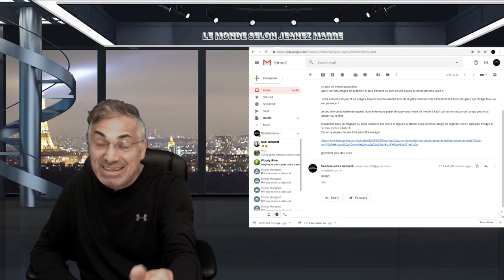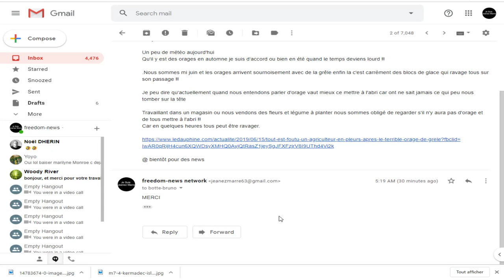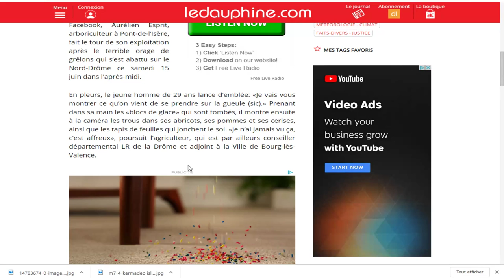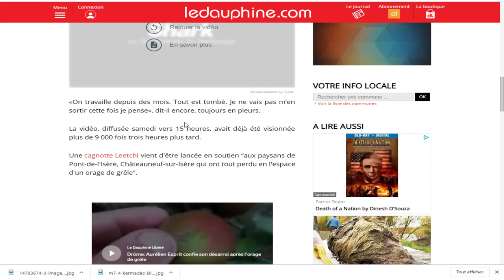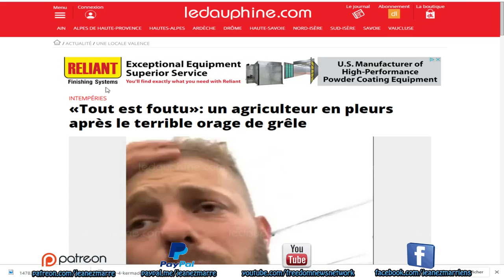DERNIÈRE HEURE, «Tout est foutu»: un agriculteur en pleurs après le terrible orage de grêle.